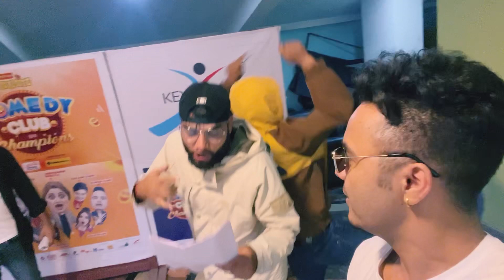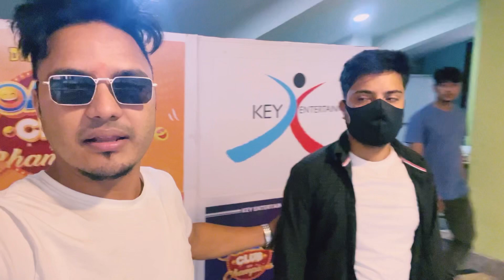Reupload Vlog | Comedy Club with champions |Suman karki |saugat malla